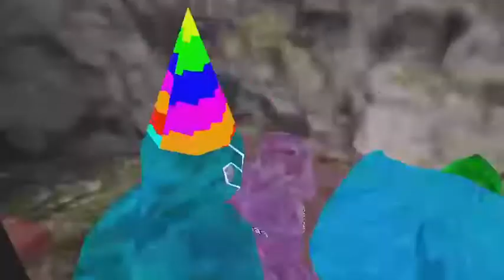Yes I encountered PBBV.. ( also Encountered a new hacker J3VU?)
put in the comments if u think daisy, echo, J3VU and PBBV are real in this vid make sure to drop a sub my goal is to hit 100 subs. hit the like button  and hit the bell hope you like this video more vr videos will come soon! (Sorry if some people cursed I’m sorry😣😣)